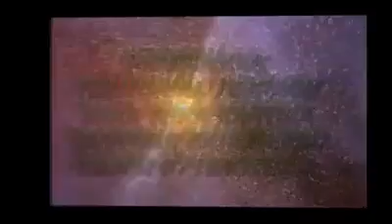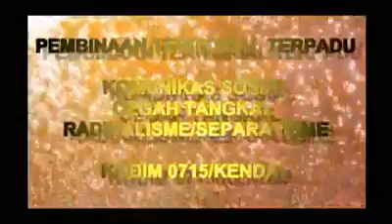Binter Terpadu Kodim 0715/Kendal